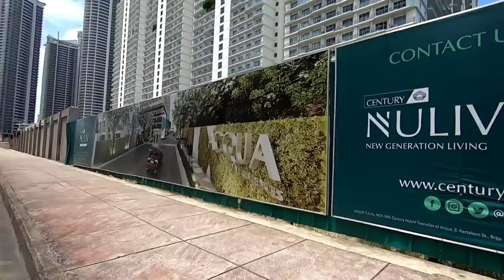ROCKWELL'S NEW WALKWAY! MGA GINIBANG BAHAY MAPAPALITAN!ESTRELLA-PANTALEON BRIDGE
Stay Safe and Be Safe

Update natin uli ang Estrella -Pantaleon Bridge sa Makati City!